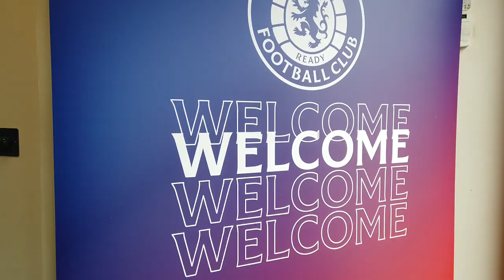Inside Broadwood | Rangers v Glasgow Women | 8 Aug 2022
A look behind-the-scenes of the incredible 14-0 win over Glasgow Women in the first game of the SWPL 1 22/23 campaign.